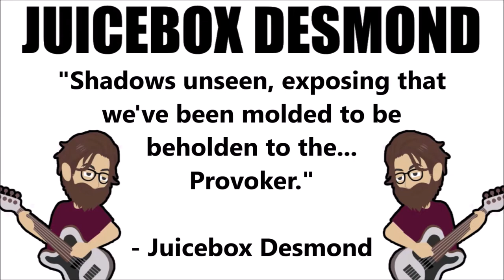ROOM 6 REVIEWS #100 - "Provoker" by JUICEBOX DESMOND! [SINGLE REVIEW]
Today is my 100th review! :-O Wow, hard to believe. Anyway...this time I'm reviewing "Provoker" by JUICEBOX DESMOND!  Enjoy! ;-D